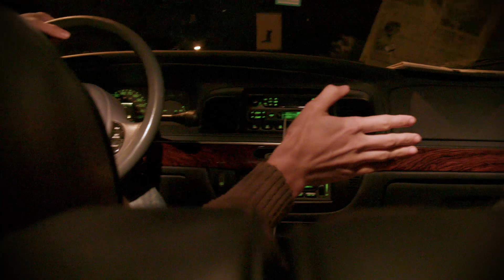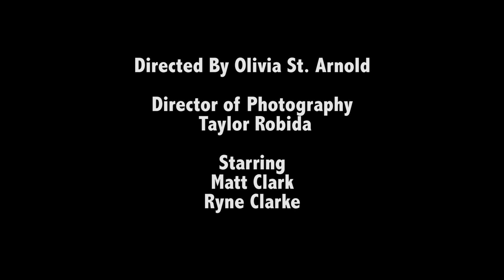The Hitcher - Opening Scene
One continuous camera take assignment for my advanced directing class. This is part of the opening scene from the 1986 film, "The Hitcher" directed by Robert Harmon and written by Eric Red.

*I own none of the rights.

Also the small piece of the song at the beginning is Antighost, Gang of Hounds.

Directed by Olivia St. Arnold
Director of Photography - Taylor Robida

Starring - Ryne Clarke & Matt Clark